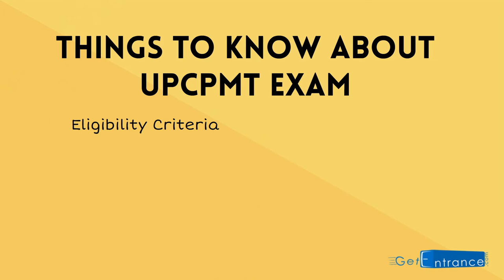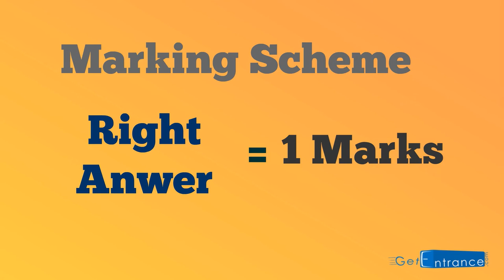UPCPMT 2017 Entrance Exam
UPCPMT 2017 Medical Exam is official conducted by Pandit Deen Dayal Upadhayaya University (DDU), Kanpur [Government]. To know more about this state level UPCPMT 2017 medical exam